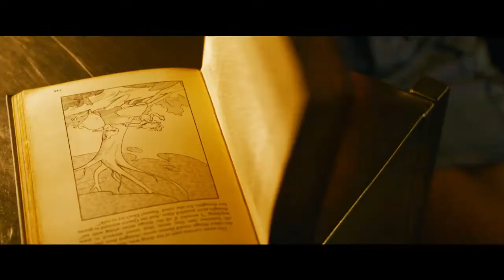MATRIX 4: Zmartwychwstanie (TRAILER 2021)